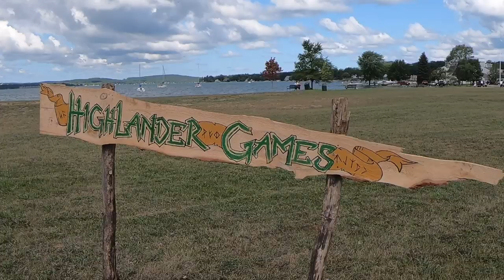Luxury RVing Boyne City Pirate Festival. Randy, Dawn and a Marathon Coach Ep.11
From their “home resort” for the summer at Hearthside Grove in Petoskey, Michigan, Randy and Dawn drive their luxury RV over to Boyne City for the annual Pirate Festival. Find new and pre-owned luxury motorhomes for sale Corsair costumes, unusual contests and characters of all kinds come together in Boyne City during the second weekend of August, and Randy and Dawn are checking out the scene. Cheer on parade floats of buccaneer boats as they roll by a field full of classic cars; enjoy delightful delicacies from Boyne City brewpubs sizzling streetside for the event; and watch kilt-wearing locals participate in a strength and agility contest called the “Highlander Games.” See small-town charm and raider revelry combine in this slice of summer fun, and don’t miss Randy and Dawn in all of their luxury RV travels Wednesday mornings at 9 am PT/12 pm ET.

At Marathon Coach, we specialize in luxury motorhomes, including custom luxury RV sales.